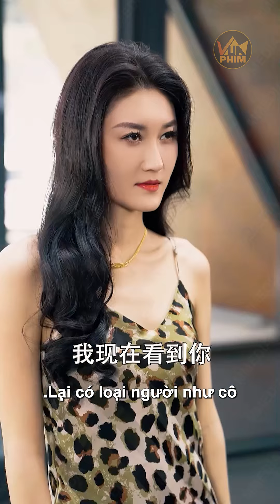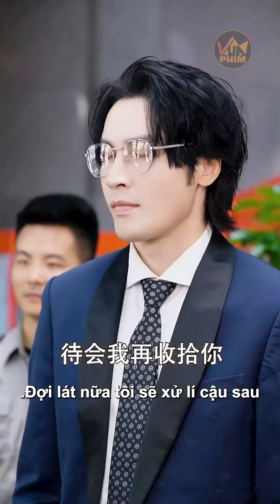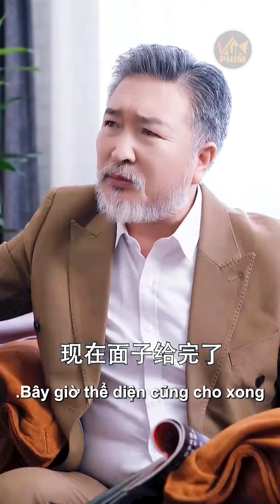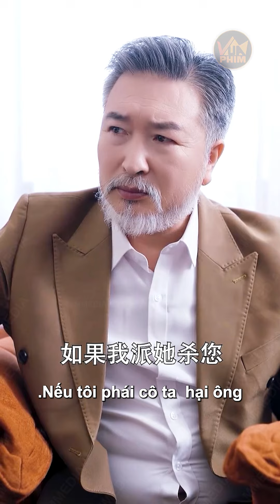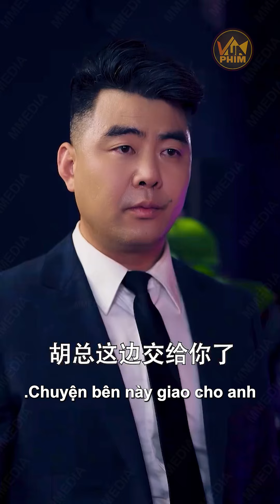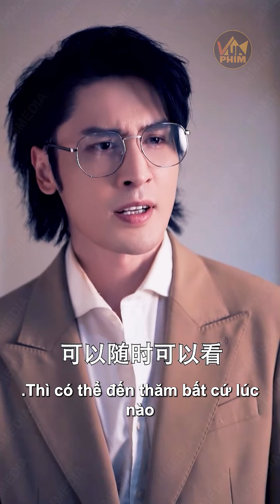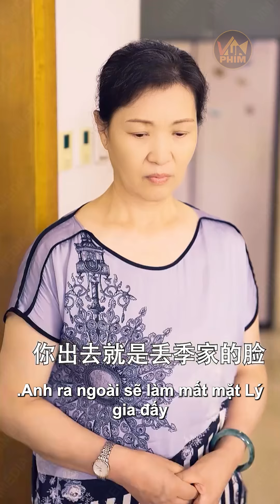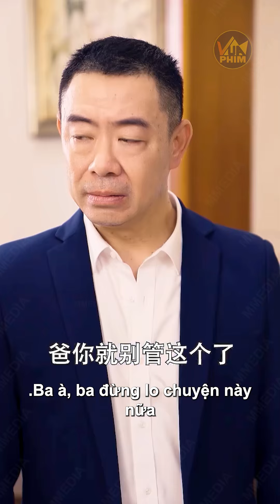Bị Vợ Cũ Coi Thường Là Tên Ăn Xin Hôi Hám Chàng Trai Nghèo Lộ Thân Phận Tổng Tài Dạy Cho Bài Học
✪ Tên phim: Tổng Tài Toàn Năng - Review Phim Tổng Tài Trung Quốc Hay | Vua Phim